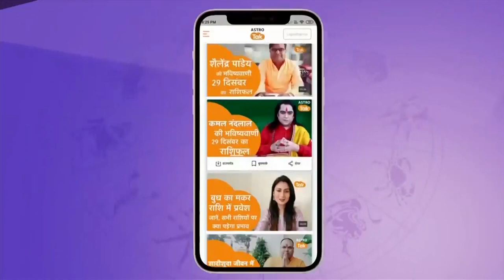घृष्णेश्वर ज्योतिर्लिंग का रहस्य | Astro Tak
Astro Tak पर देखिए 12 ज्योतिर्लिंग यात्रा. नेहा बाथम से जानते हैं कि, क्या है घृष्णेश्वर ज्योतिर्लिंग का रहस्य...